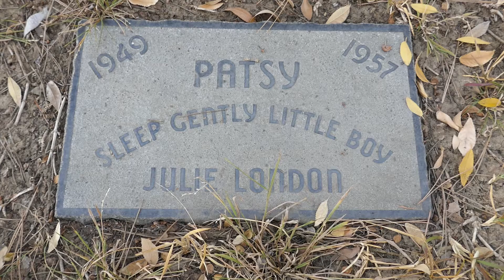Singer Julie London Pet Patsy Grave Pet Haven Cemetery Gardena California USA December 2, 2020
Singer Julie London Pet Patsy Grave Pet Haven Cemetery Gardena California USA December 2, 2020 Los Angeles Pet Cemetery Pets Animals Singer